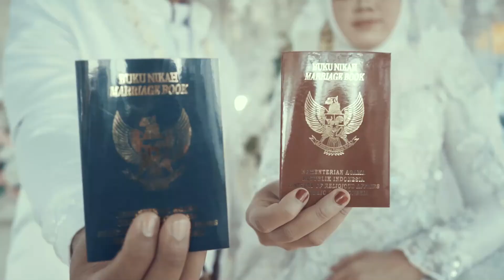Wedding Clip - Adji & Diana